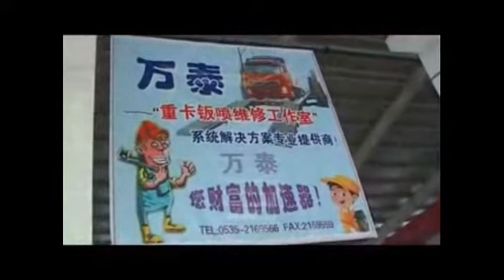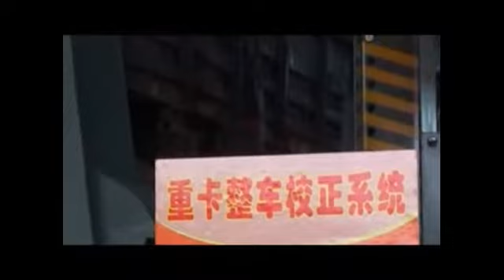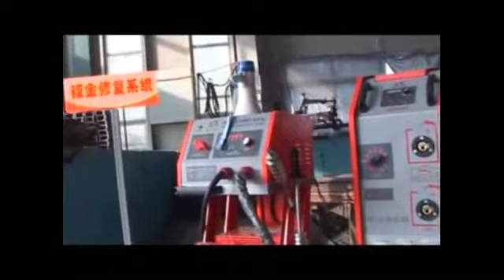MX 8Z truck bench video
MX-8Z  Heavy Duty Truck Frame Machine Video